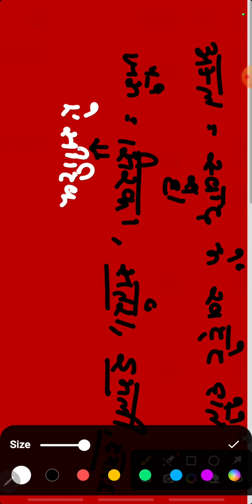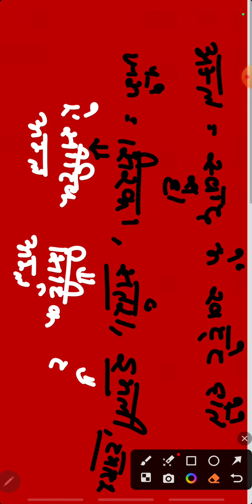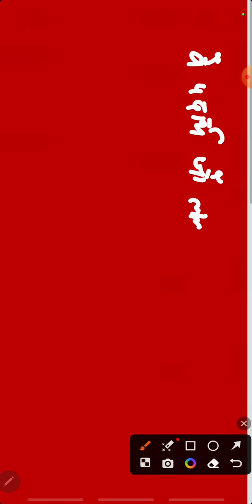chemistry lecture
chemistryclass#chemistrylover

Video from Chalk And Duster Academy